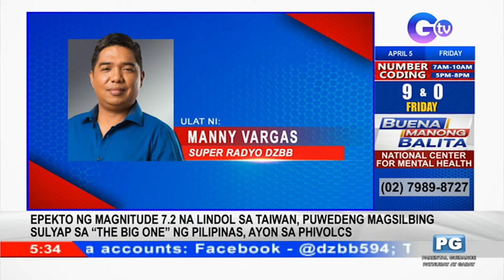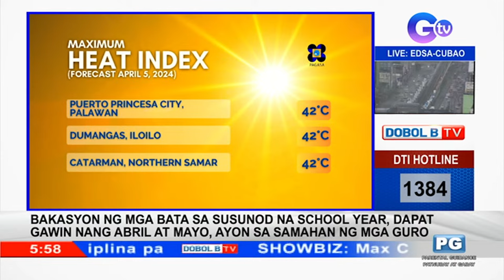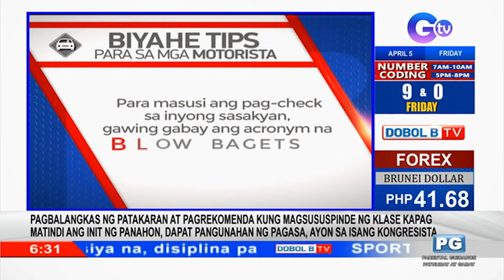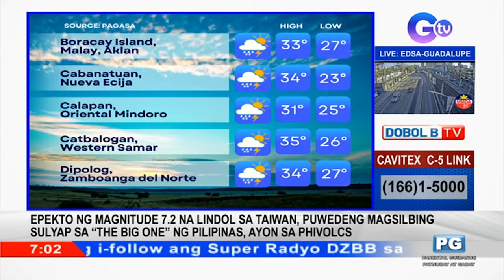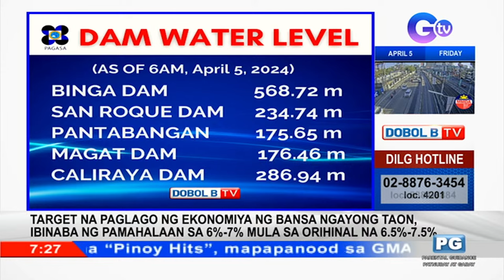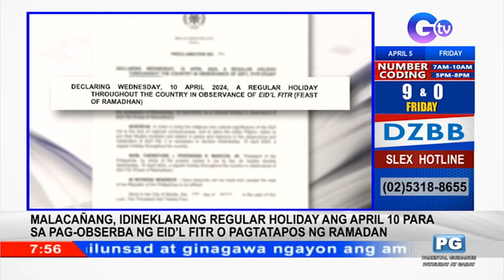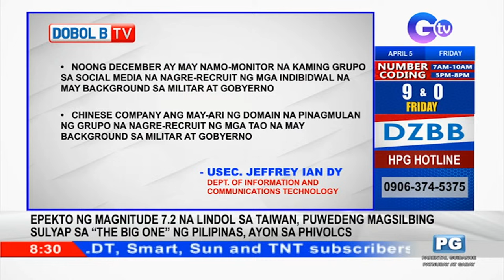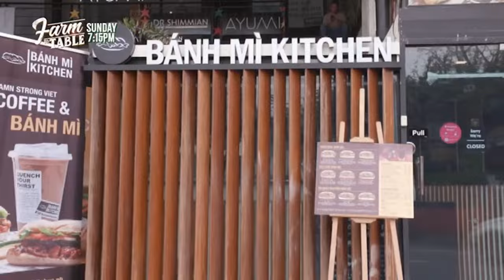Dobol B TV Livestream: April 5, 2024 - Replay